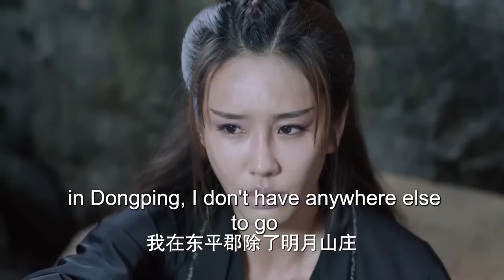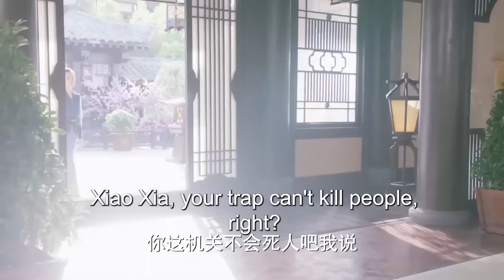ENGSUB【My lovely cool knight】▶EP29|Zhao Liying、Zhang binbin💌CDrama Recommender